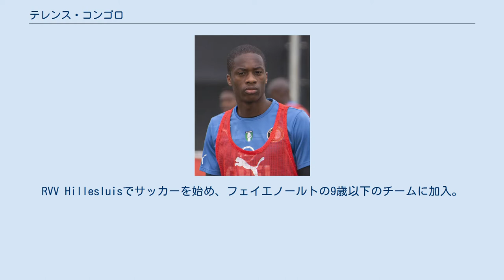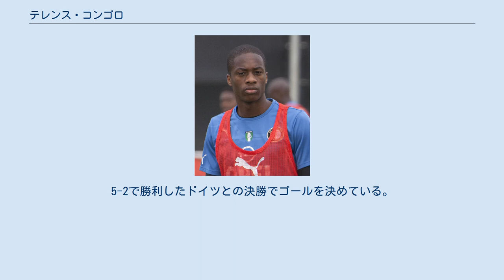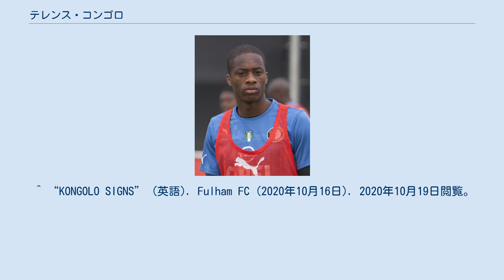テレンス・コンゴロ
テレンス・コンゴロ（Terence Kongolo、1994年2月14日 - ）は、スイス・フリブール出身のサッカー選手。
フラムFC所属。
ポジションはDF（センターバック）。
ロドニー・コンゴロは弟。
音節の分け方はKon/go/loであり、nとgは分けて発音されるため、コンホロ表記も可能。
 スイスで生まれたが、幼少期にロッテルダムに移住した。
RVV Hillesluisでサッカーを始め、フェイエノールトの9歳以下のチームに加入。
同じ94年組であるアナス・アチャバール、トニー・フィリェナ、ジャン・パウル・ボエチウス、カリム・レキク、カイル・エベシリオと共にフェイエノールトでユース時代を過ごした。
左利きだがレキクと共にプレーしてきたため、右CBでのプレーに慣れている。
2012年7月25日に2016年までの新契約を結んだ。
 2012年4月14日のSBVエクセルシオールとのホームゲームにおいて途中出場でトップチームにデビュー。
2012年9月27日のNECナイメヘンとのカップ戦で初ゴールを挙げている。
 2012-13シーズンはステファン・デ・フライ、ヨリス・マタイセンの負傷離脱を受けてブルーノ・マルティンス・インディの右で3試合スタメン出場で高評価を得たが、10月7日のFCフローニンゲン戦ではイエローカード2枚で前半30分を待たずに退場処分を受けた。
11月19日のリザーブチームの試合で膝の靱帯を痛めて数ヶ月間離脱した。
 2013-14シーズンは長期離脱から戻った後も層の厚いDF陣の前にトップチームでの出場機会に恵まれず、冬の移籍市場でレンタル移籍を希望したが、ロナルド・クーマン監督から「チャンスは必ず来る」と慰留を受けて残留。
そのチャンスはすぐに訪れ、眼部出血でヨリス・マタイセンが離脱したことで1月31日のフィテッセ戦からスタメン出場すると、安定したパフォーマンスをみせた。
 マタイセン復帰後も左サイドバックや左CBでスタメン出場を続け、2月23日のFCトゥウェンテ戦ではエールディヴィジのベストプレイヤーの一人ドゥシャン・タディッチを完全に抑え込んで高い評価を受けた。
3月9日のFCフローニンゲン戦でも左サイドバックとしてスタメン出場し、右サイドバックのスフェン・ファン・ベークと共に攻守に大きな貢献を見せ、ルベン・スハーケンが決めた先制点のアシストで前シーズンの退場劇のリベンジを果たした。
 2014-15シーズンはシーズンスタート直後こそワールドカップの疲れを感じさせる低調な出来だったが、9月21日のホームでのアヤックス戦でこのシーズン初めてCBで起用されるとスピードを活かした前進守備とタックルの能力で高い評価を受け、それ以降ファン・ベークとのコンビでスタメンに定着。
しかしシーズン終盤にはチームと共に調子を落とした。
 2015-16シーズンも当初CBのスタメンとしてプレーしていたが、ミケル・ネロムの不調によって再び左サイドバックでの起用が続き、前へのスピードとフットボール能力、競り合いの強さで再び高い評価を受け、2016-17シーズンもファン・デル・ハイデンがCBのスタメンに定着したことでコンゴロは左サイドバックに集中、フェイエノールトのエールディヴィジ優勝に大きく貢献した。
 2017年7月3日、ASモナコへの移籍が発表された、移籍金は報道で最低1500万ユーロ。
契約期間は2022年までとなっている。
 2018年1月2日、ハダースフィールド・タウンFCへシーズン終了までのレンタル移籍が発表された。
 2018年6月8日、レンタル移籍で加入したハダースフィールド・タウンFCへ完全移籍することが発表された。
4年契約を結び、移籍金は非公開だがクラブ過去最高額と発表された。
 2020年1月16日、フラムFCにレンタル移籍した。
 2020年10月16日、フラムFCに完全移籍し、4年契約（1年延長オプション）を結んだ。
 2011年のUEFA U-17欧州選手権でチームでフェイエノールト・ユースのチームメイトらとスタメンでプレーし優勝。
5-2で勝利したドイツとの決勝でゴールを決めている。
 2014年5月17日に行われた...